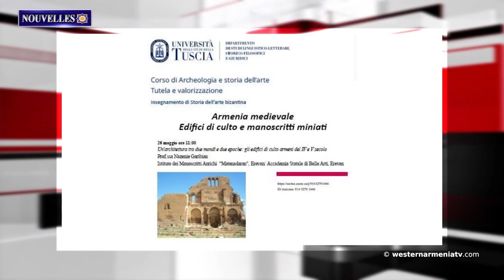Frappes aériennes contre des bases militaires à Batman et Sirnak․Nouvelles 21.05.2021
1. La déclaration du Gouvernement de la République d'Arménie Occidentale
2. L'adoption de la résolution sur les captifs arméniens par le Parlement européen
3. Frappes aériennes contre des bases militaires à Batman et Sirnak
4. Moscou soutient l’organisation d’une mission de l’UNESCO en Artsakh et dans les régions voisines. Zakharova
5.Situation tendue dans la région d'Afrin. 11 mercenaires et 3 soldats turcs ont été tués
6. Les merveilles de l'Arménie Occidentale - Travertins de Van
7. Incendies de forêt dans la province de Dersim en Arménie Occidentale
8. «L'architecture entre deux mondes et deux époques. Bâtiments religieux arméniens des 4e-5e siècles»

Vous pouvez suivre la conférence en suivant le lien indiqué ci-dessous:
ID riunione: 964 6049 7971
Passcode: 528570